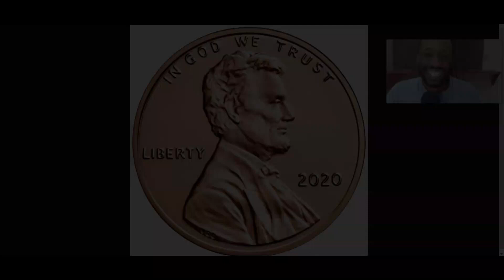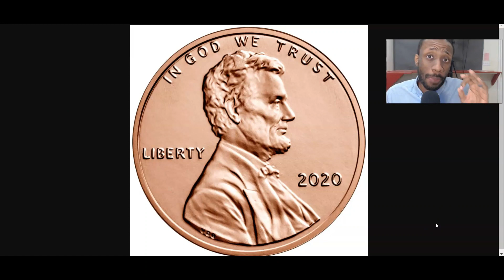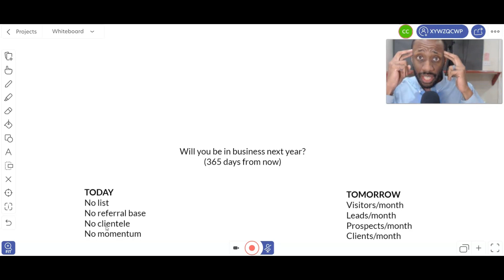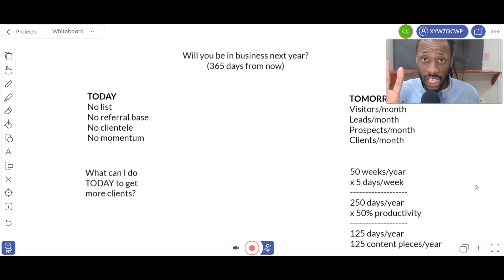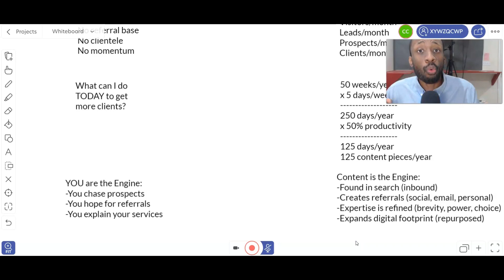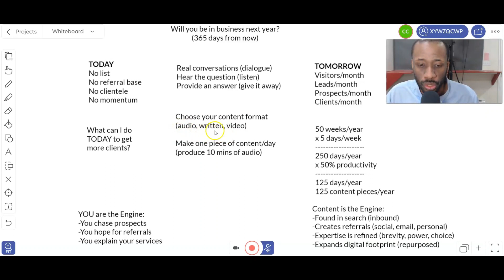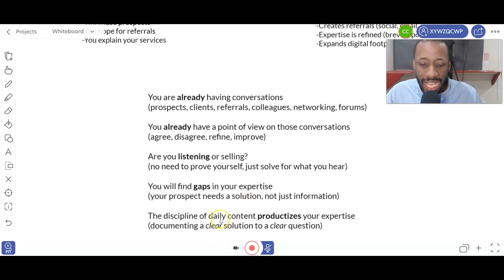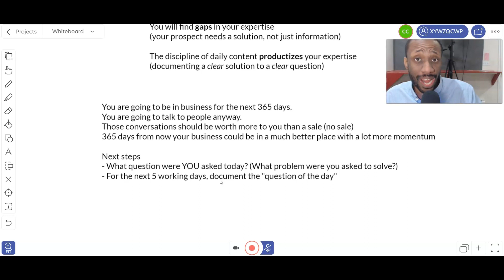Consultants: How to Establish Authority in Your Marketplace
What is industry authority? How does it work? How do you get it?

When we talk about having “authority” within an industry or market, we’re talking about being known as a trusted, knowledgeable expert in that area. Once you’ve achieved authority, you won’t need to pursue clients; the clients will come to you. But establishing that kind of authority doesn’t happen overnight. How do you get there?

One answer to that question is: you get there slowly, steadily, and systematically. It takes time, effort, and consistency. But if you’re willing to do the work now, it will pay off down the road in the form of greater prospects and increased sales. In this video, I'm going to give you a blueprint for how to think about specifically and systematically building authority in your area of expertise. I’ll show you the most practical way to begin building your authority and talk about specific steps to getting there.

About Coveted Consultant:
Our mission is to permanently elevate the training standard for how to build a consulting practice. We transform intelligent, technically-oriented, stalled leaders of consulting firms into insightful, inspired, business architects. Enjoy the videos!